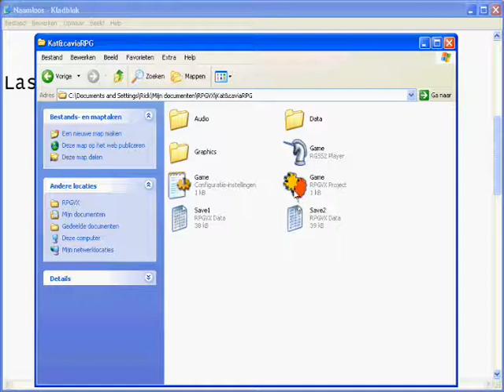Let's play: Kat en cavia RPG part 2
Hoe je moet opstarten.
Het begin van het epische dingetje Kat&CaviaRPG!
Cavia beland ergens waar hij niet wil zijn, hij komt een duister figuur tegen, maar wie? Hij noemt zichzelf Darkcavia het orgineel! Daarna word hij thuis waker. Was het maar een droom?